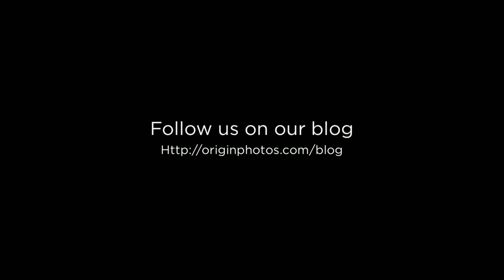origin photos eye catching wedding photographer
Planting Fields Arboretum Engagement session with Kery & Joe

Planting Fields Engagement photo session

Let me begin by saying what an amazing experience meeting Joe & Keri at our office location. One thing I noticed was how much Joe & Keri really respected each other and how much they really enjoyed their company .

We discussed the engagement session in detail and initially we were suppose to shoot in Long beach. Unfortunately , we all know how crazy New York weather is. As a New Yorker we know that within minutes the weather can change drastically.  Well as time went on we finally set a date and Keri & Joe decided to schedule their engagement session at the Planting Fields Arboretum. If you have never been to this place I suggest you visit it. Ive been there a dozen times and it is perfect for any type of photo sessions . I've  shot short films there as well. It is a great place and has character to it. It has over 400 acres of land, filled with flowers, beautiful landscapes, old peaking willow trees,  and a beautiful castle for photographs. You can find our more about it . The website is attached here .

So our first stop was the green house . We snapped a few shots and they came out great. We decided to do a few photographs inside the green house because it actually has an amazing middle 4 way corridor  with a small water pond . Right after the little stroll inside the green house we used the beautiful entrance to the greenhouse and went a little crazy with the photo. Keri suggested this photo and I thought the pose was pretty unique.

origin-photos-keri-&-joe-engagement-session--2 origin-photos-keri-&-joe-engagement-session--18

Right after the green house we found a cool little patch of light in the middle of the woods . So I suggested we would jump into it and do a quick photo . It was interesting to see this patch of light at this time . Anyone who knows me well, I love playing with light .

origin-photos--keri-&-joe-engagement-pics--0003

So as we moved closer to the castle we got a little side tracked with the pool area . Although it said no shimming or leaning on the edge we got pretty close to it.  The colors that this garden had was incredible . I kept communicating with  Keri & Joe and I did notice that the more photos we took and the more time we spend together  the more they adapted to each other. ALL NATURAL . At this location we also decided to use the sign that Keri & Joe brought. The sign was a nice touch to the engagement photo session. We actually utilized the sign for their save the date cards as well. See it below to get an idea. I really do encourage my couples always to come up with something that is them . You can always look onto our pinterest board to get inspirations .

Origin photos Keri & Joe Engagement -0001-2 copy origin photos keri & joe engagement session -28 copy

Personally I decided to post both of them because I loved both photographs equally. Shortly after , we went over to the castle  We decided to take a nice shot over the little garden area. The sky was just breathless and we tried to so a few more other poses by the brick landscapes. It really was a wonderful area and I will definitely recommend this preserve to any couple who is looking for a nice spot to do portraits or even to have a little romantic getaway .

Planting Fields Arboretum Keri & Joe Engagement session

Planting Fields Arboretum Keri & Joe Engagement session 2

Looking forward to your wedding and thank you for having us .

Filippo Barbarotto